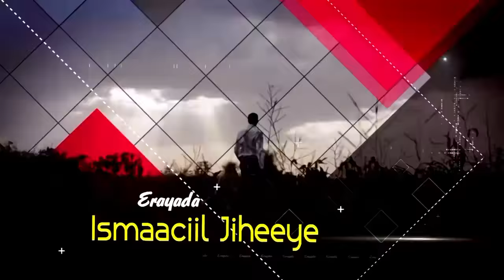CABDI HANI XAASHI┇RABI TAASHKA KU SAAR ᴴᴰ 2016┇OFFICIAL VIDEO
"Taan haween ka tusmaystaay,
Nacab kaama tab-qaado,
Tallo kaama habowdo,
Guuli kaama tasowdo,
Tafan-toof iyo baahi,
Midna kuuma timaado,
Rabbi toogadda xooga,
Taaga kaama xayuubsho,
Tacab kaama khasaaro."